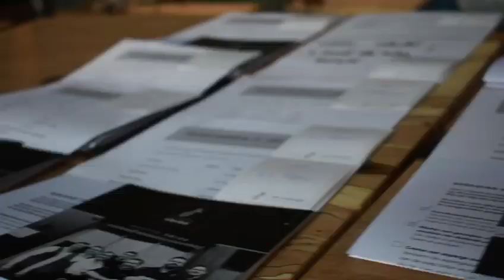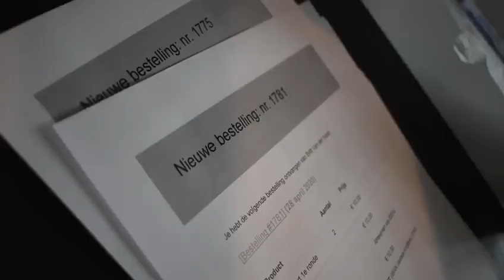JAN SMINK | MINI-DOCU: Ondernemen tijdens corona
Toch zeker wel een overlevingsmodus waar Jan Smink toch het beste van probeert te maken:

- SMINK@HOME MENU'S
- LUDIEKE ACTIES: SMINK CULINAIRE BINGO
- FOODTRUCK DRIVE TROUGH FESTIVAL
- SAMENWERKINGEN MET ANDERE LOKALE ONDERNEMERS

De makers:
Carmen, Thijmen en Camiel
studenten Filmacademie in Amsterdam